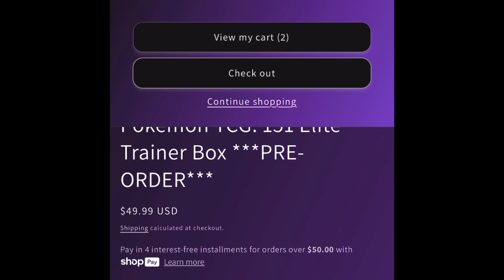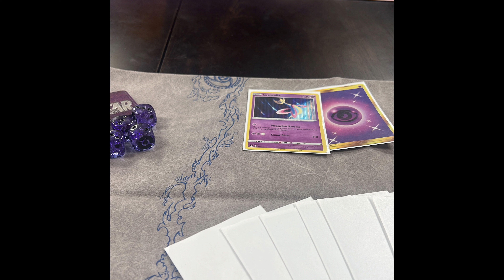The council (el consejo) podcast episode 5 : Charizard ex winning? Cup reports and more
José Marzán (Marzymon) , Ludwig Llanos (Frenillo) y Julio Santos (un loco de Arecibo) son los únicos “Masters” en llegar a mundiales desde Puerto Rico, en lo que al TCG se refiere. Queremos llevar el ambiente competitivo de nuestra isla y de todo el que nos vé, a otro nivel. Tenemos  años de experiencia, docenas de viajes a regionales, internacionales y mundiales y lo más importante….teniendo resultados.

Aquí encontrarás las noticias más recientes del TCG, nuestras opiniones del meta, listas, predicciones a nuestro estilo. Contenido que va desde torneos locales🇵🇷 hasta mundiales.

Acompañanos en esta aventura, déjanos tu “feedback” y un comentario. Recuerda subscribirte para que tú también puedas ser un pro.

El Consejo -

Julio

JMGames